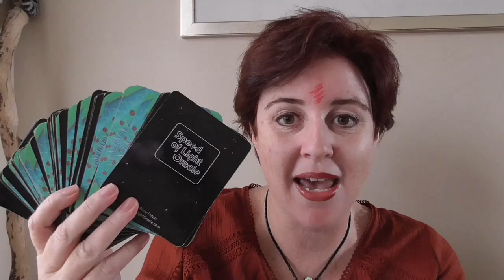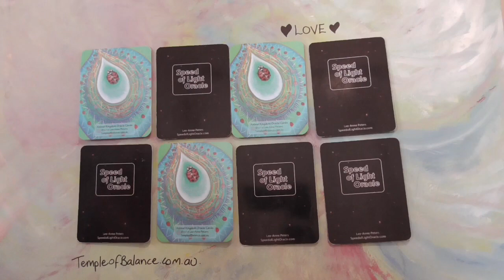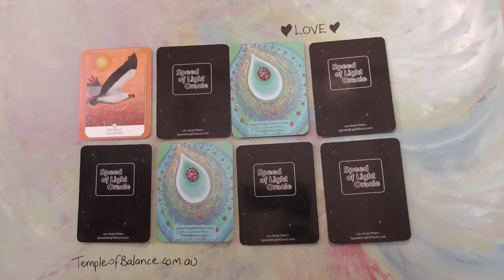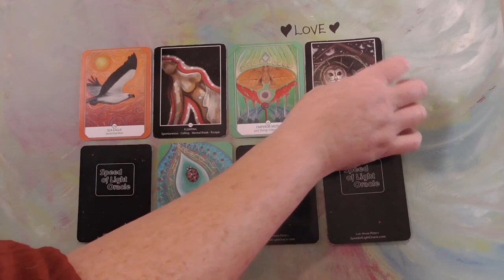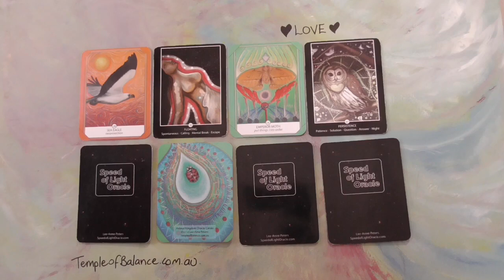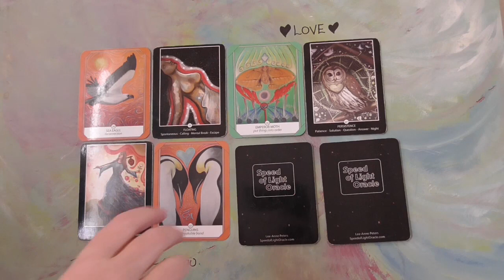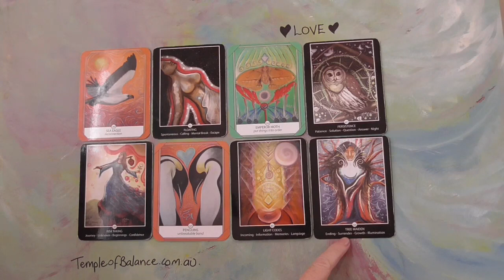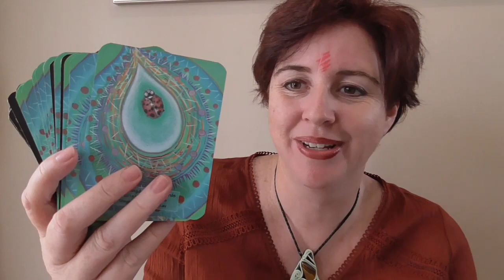Cards for 15 - 21 June with Lee-Anne Peters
Join Lee-Anne for her guidance and cards for the week ahead - 15 - 21June2020.

In this video Lee-Anne uses her self published / self created Speed of Light Oracle Cards - to learn more please

Coming every week:
- Monday's - cards for the week ahead.
- Support videos - throughout the week on Lee-Anne's Facebook page below.